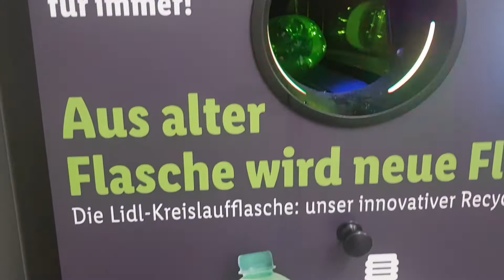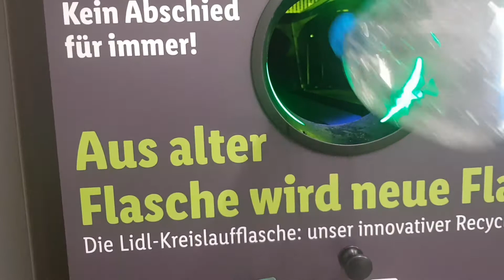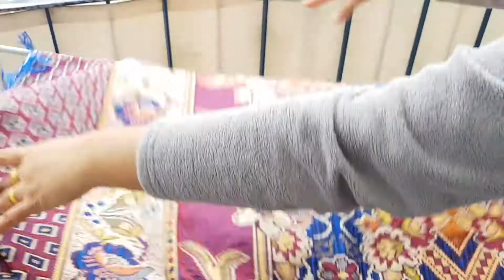ye kam kerna bi bht zaroori tha | Chicken pulao recipe 😋| Fatima in Germany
Best regards,

chapters:

0:00 intro
0:59 lidl
6:30 Chicken pulao

Fatima in germany